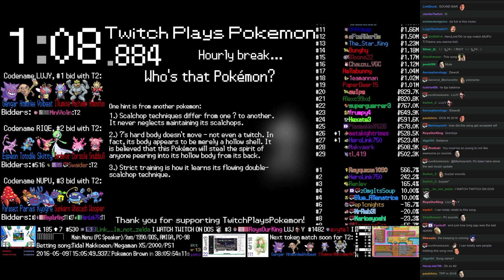Twitch Plays Pokémon Battle Revolution - Match #41729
Match #41729 [Blue: Smoochum, Aron, Ivysaur] vs [Red: Mothim, Lucario, Stantler]